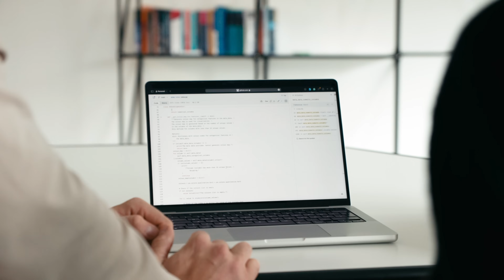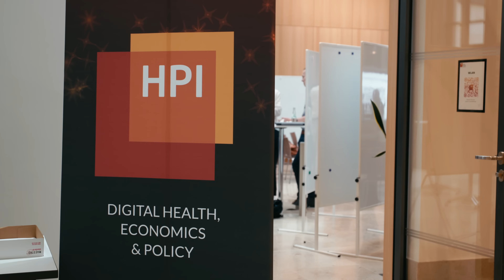Als Arzt Informatik studieren | Digital Health mit Lars Masanneck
Medizin und Informatik kombinieren? Das geht! 🧑‍⚕️

Nach seinem Medizinstudium schreibt sich Lars für Digital Health am Hasso-Plattner-Institut ein – eine wegweisende Verbindung! Im Masterstudiengang Digital Health arbeiten Informatiker:innen und Mediziner:innen zusammen, um die digitalen Herausforderungen der Medizin zu meistern. Ziel: präzisere Diagnosen, personalisierte Therapien und bessere Prävention.

Du willst die Gesundheitsversorgung von morgen mitgestalten? Lerne, innovative Hard- und Softwarelösungen zu entwickeln und die Digitalisierung im Gesundheitswesen voranzutreiben – mit Verantwortung für ethische und moralische Fragen.